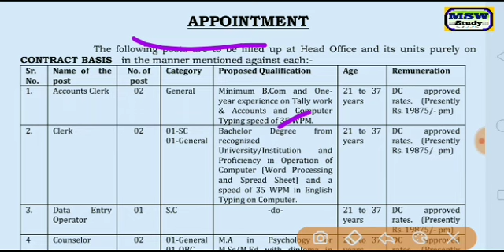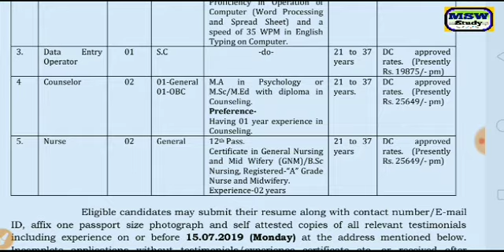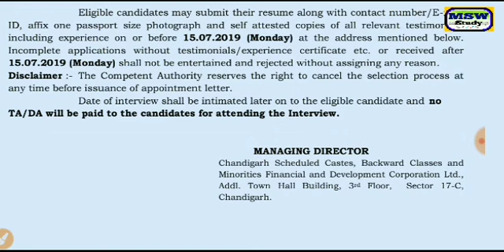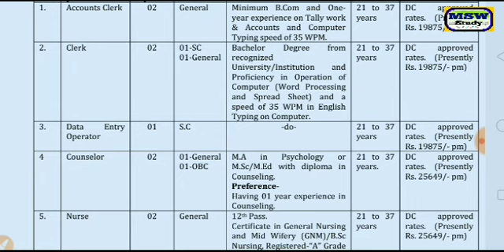Punjab government Chandigarh jobs/latest 2019/Direct interview/12th,BA,MA/salary-25649 Pm/by msw stu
Punjab jobs alert by msw study for job